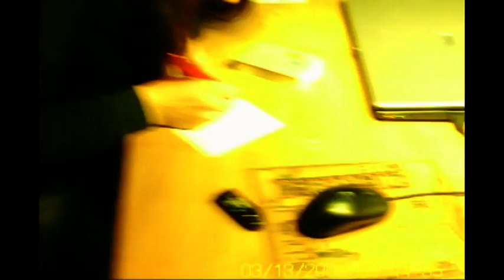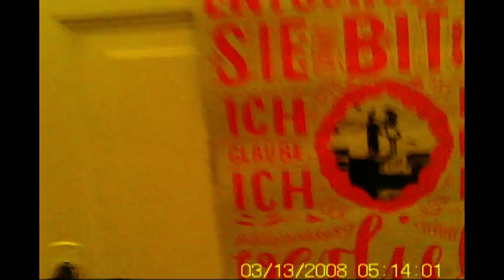August Bebel Kiez.mpg